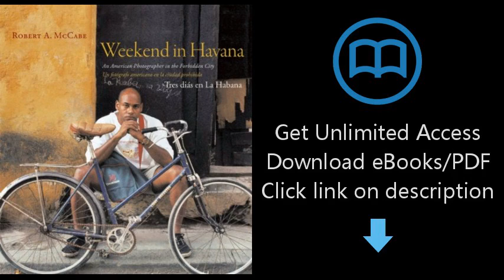Download Weekend in Havana PDF